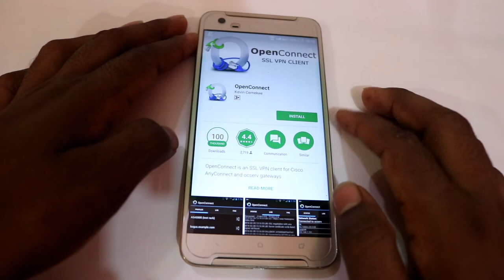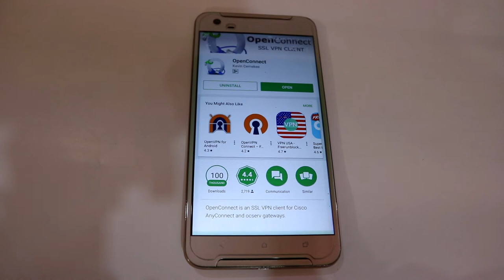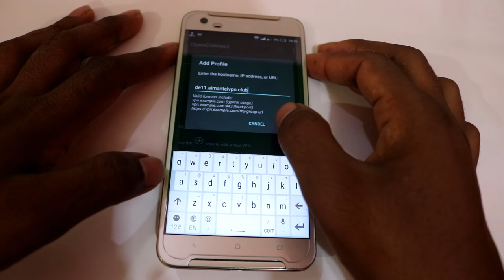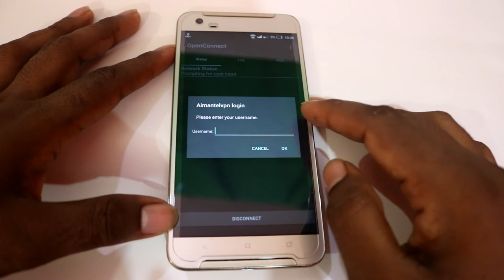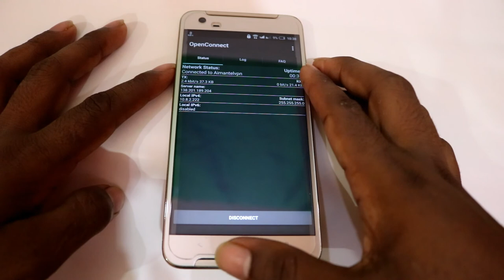How To Setup OpenConnect VPN Android Device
100% Good Working OpenConnect VPN Android Device
wifi and Data 1 Account 10AED For Reseller Discount Rate Available
Your Need Contact WhatsApp